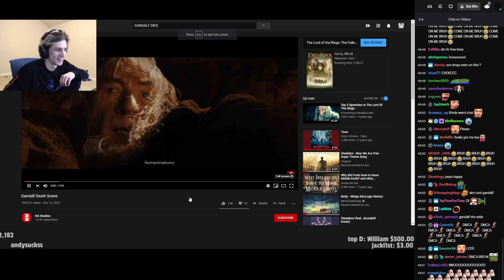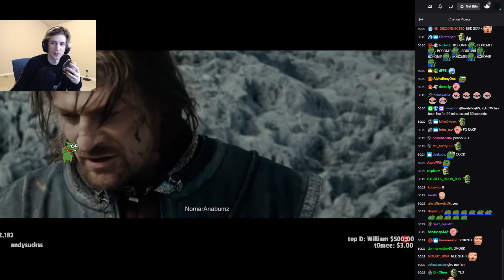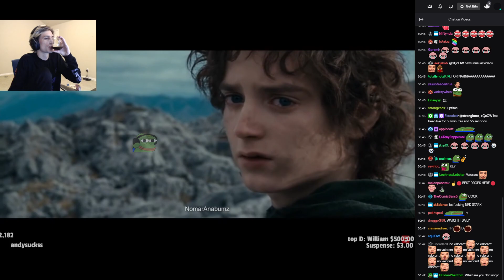xQc reacts to Gandalf Death Scene (with chat)